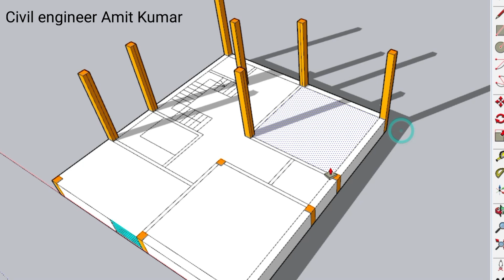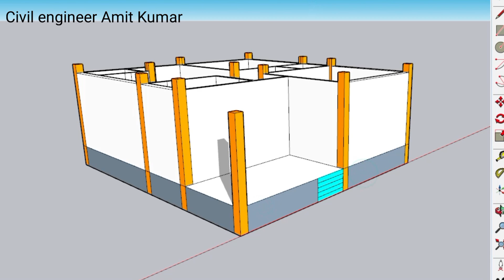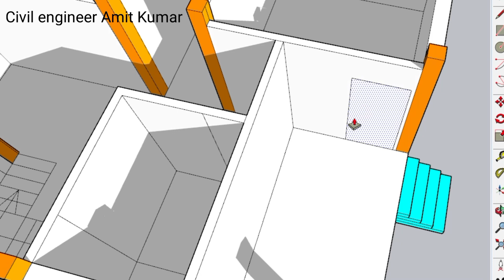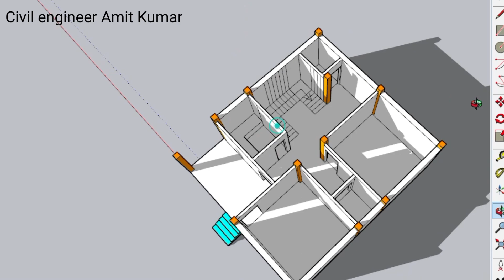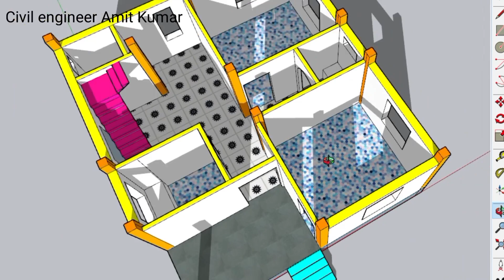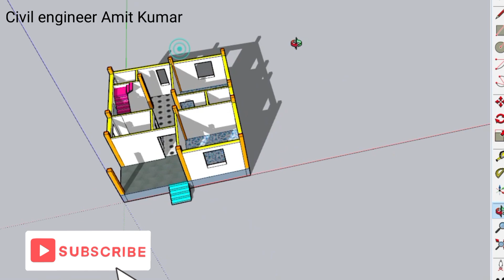2 बेड़रूम के साथ सबसे प्यारा घर का नक्शा , 27X30 Ka house design , 2 Bedroom Ka Map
2 बेड़रूम के साथ सबसे प्यारा घर का नक्शा , 27X30 Ka house design , 2 Bedroom Ka Map

Topic Cover-:
27by30 ka map
27*30 me ghar ka naksha
27by30 home plan ideas
27by30 ka design
2 bedroom ka map
2 bhk house design
2 bed ke sath naksha
2 bedroom ka map
Village House plan
Modern House map
ghar ka naksha
3d Map
Plan
Home design ideas
best house design ideas